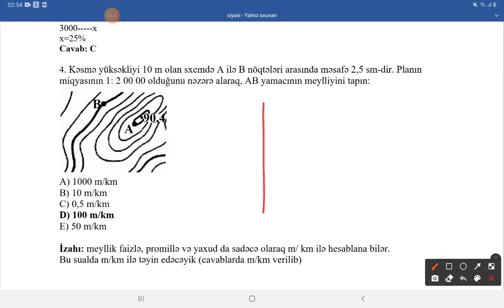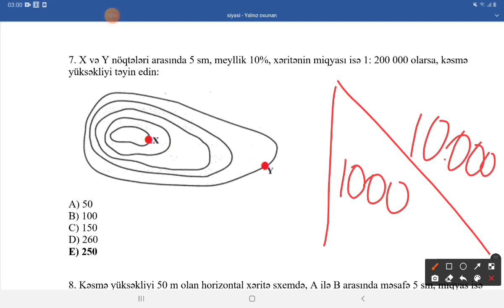Meyillik məsələlərinin izahı